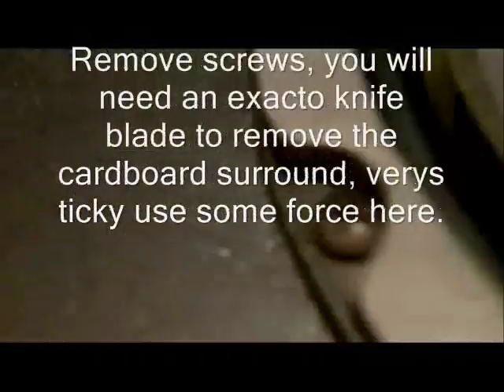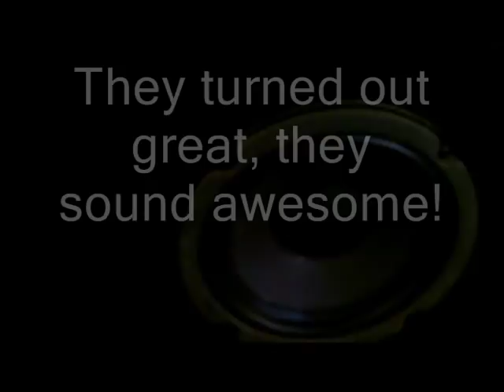Advent Baby II Speaker Surround Repair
Here I show the steps needed to remove rotted out foam surrounds and replace them with new ones in a pair of circa 1993 Advent Baby II, 2 way stereo speakers.